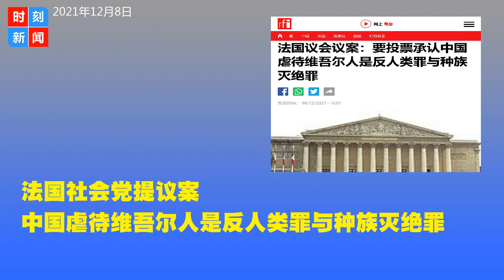法国社会党提议案 中国虐待维吾尔人是反人类罪与种族灭绝罪 - 时刻新闻12/8/2021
12月8日，据《法广》报道， 法国社会党已将一份旨在承认中国对维吾尔族的 "反人类罪 "和 "种族灭绝罪 "的议案列入2022年1月20日国民议会议程。该议案届时将表决，而此时正距离北京奥运会将要开幕前不久。